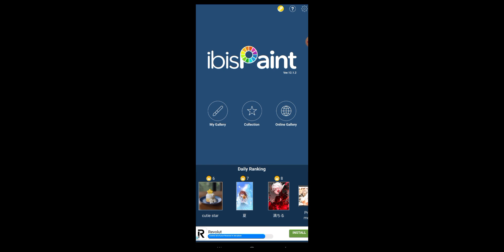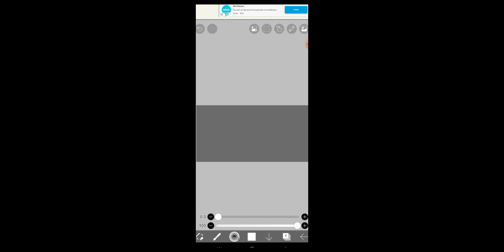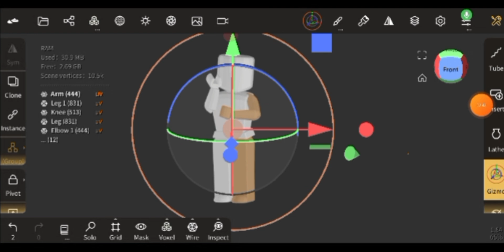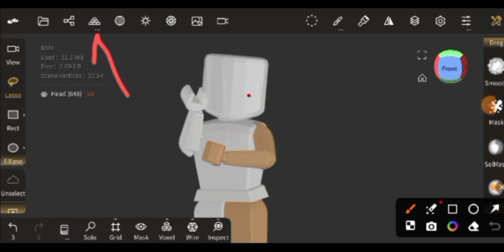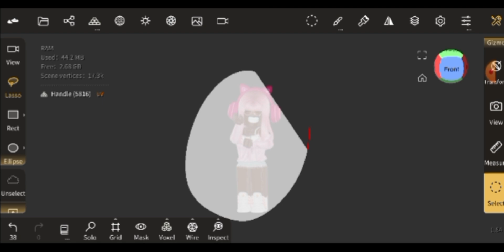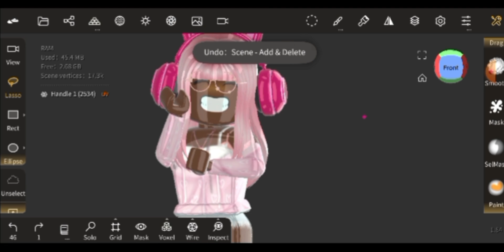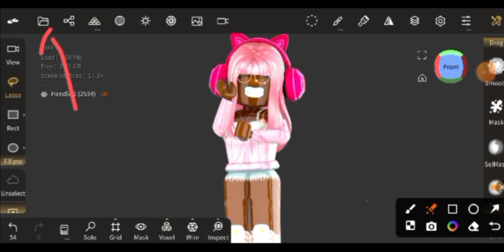How to make a GLOSSY GFX on Nomad sculpt!!